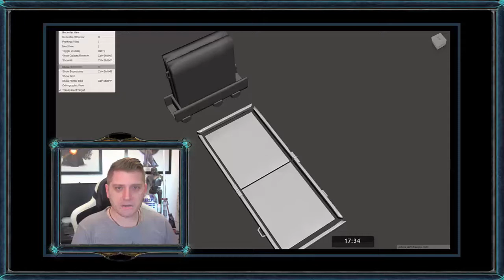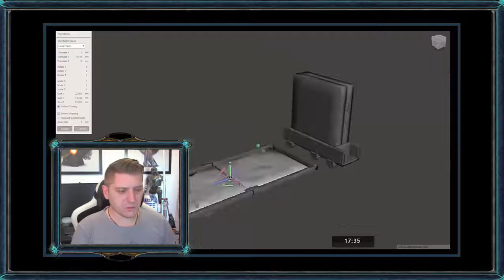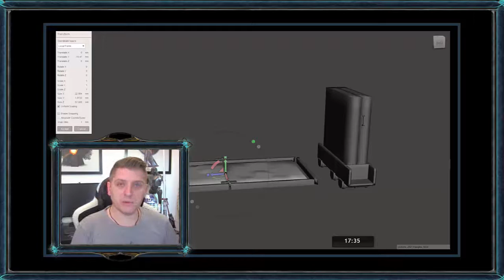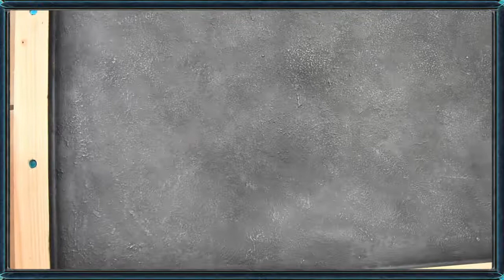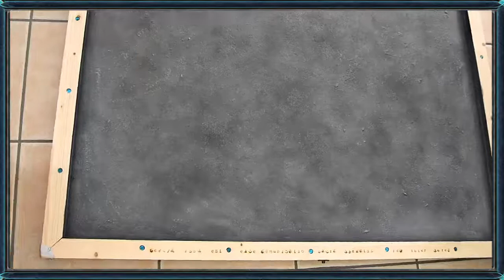[NLC] - WG - Fésons la table de jeu portable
C'est la base de la base: avoir un endroit où étaler ses armées pour en découdre. Et c'est souvent ce qui manque en premier, une belle table qui accueille de beaux décors et sans lesquels une belle armée ne ressemble à rien. Pour encore plus d'immersion, voici la première table que j'ai préparé pour le club de wargame. Coût de production = 100 € dont 35 € de matériaux réutilisables pour une seconde table par exemple.

Intro: mini-remix fait maison de "We are Gamers" de STARRYSKY